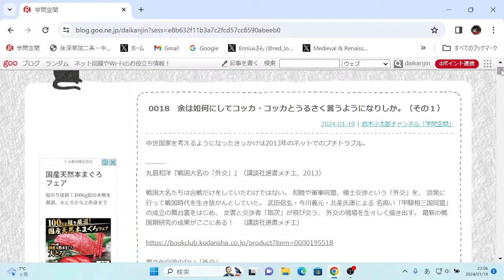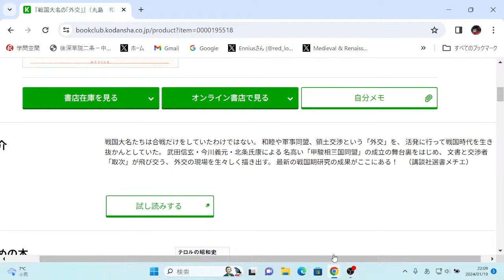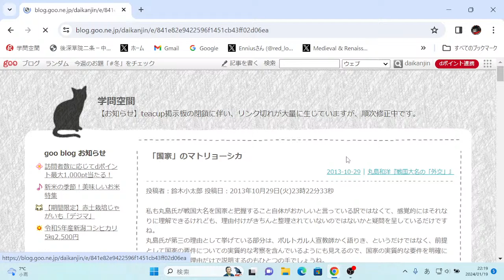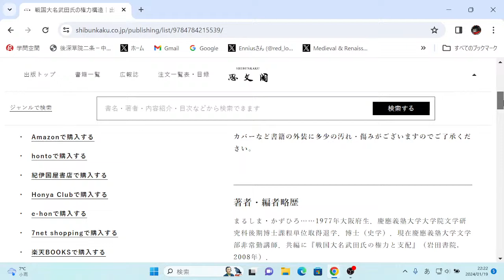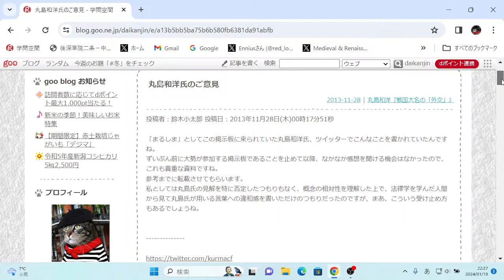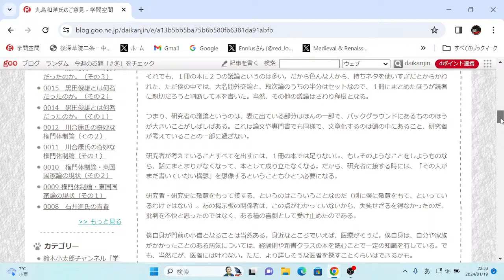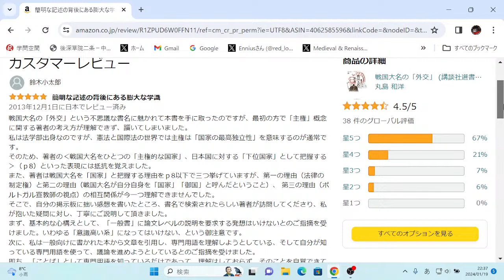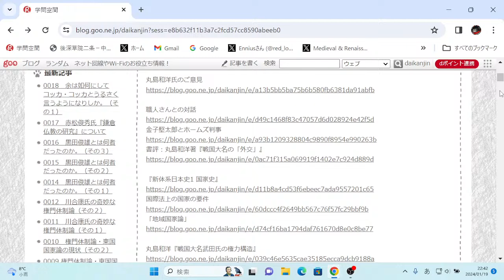0018 余は如何にしてコッカ・コッカとうるさく言うようになりしか。（その１）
中世国家を考えるようになったきっかけは2013年のネットでのプチトラブル。

丸島和洋『戦国大名の「外交」』（講談社選書メチエ、2013）

戦国大名たちは合戦だけをしていたわけではない。 和睦や軍事同盟、領土交渉という「外交」を、 活発に行って戦国時代を生き抜かんとしていた。 武田信玄・今川義元・北条氏康による 名高い「甲駿相三国同盟」の成立の舞台裏をはじめ、 文書と交渉者「取次」が飛び交う、 外交の現場を生々しく描き出す。 最新の戦国期研究の成果がここにある！　（講談社選書メチエ）